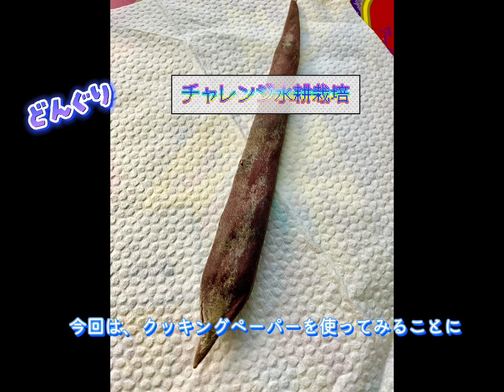【秋田ふれんず】水不思議な種を育ててみよう 耕栽培再開 劣化でがーん！ ホーリーバジル 紫陽花 藤 ムクゲ どんぐり 水耕栽培 ハーブ 秋田 運動学習支援教室ふれんず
【ふれんずのたね】　スタートしました♪

教室の中は、まるで異世界のように穏やかで安心して

楽しめる空間となっている【ふれんず】ですが

僕らだけが、平穏に暮らせたら良いということは

決して無くて。

外の世界が平和でなければ

安心して大切な人を送り出せない。

だから、【ふれんずのたね】を外の世界に蒔きたいと思っています。

その【ふれんずのたね】を一緒に蒔いたり、水やりをしていただけたら嬉しいです♪